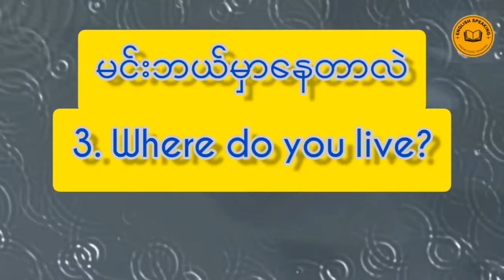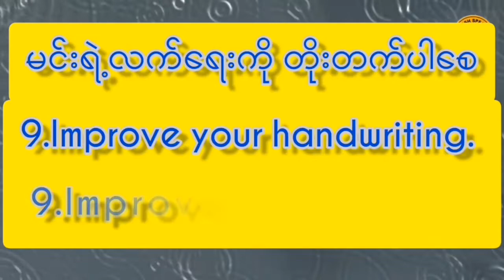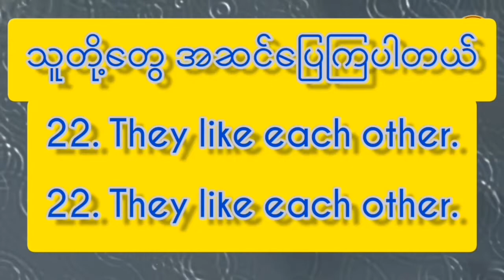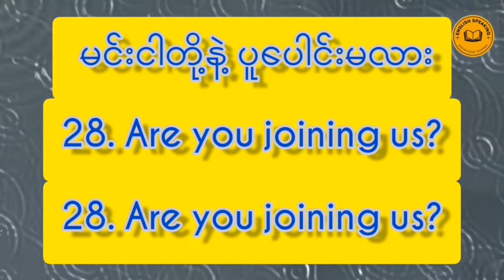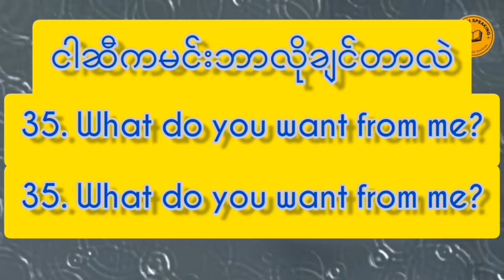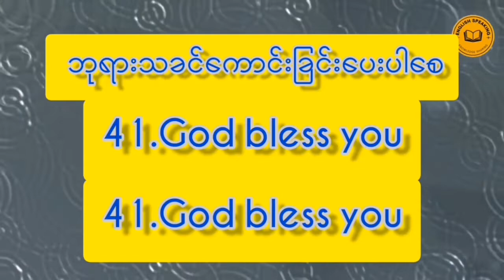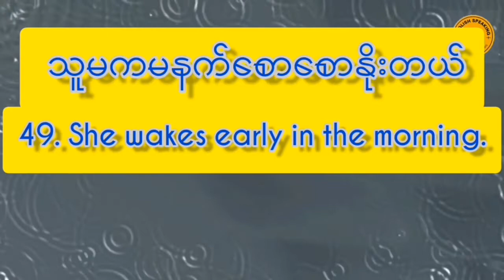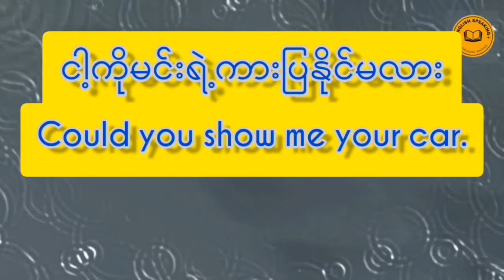Daily Use English Sentences. Beginner for English Speaking.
Hello, Welcome to English Knowledge Sharing Channel.

- Beginner for English Speaking